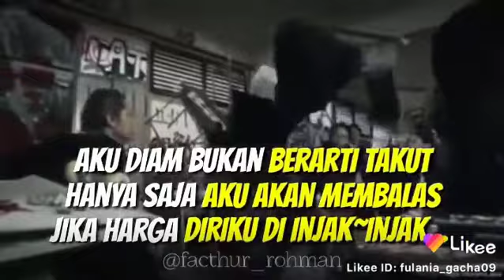Jokel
Diki gaming